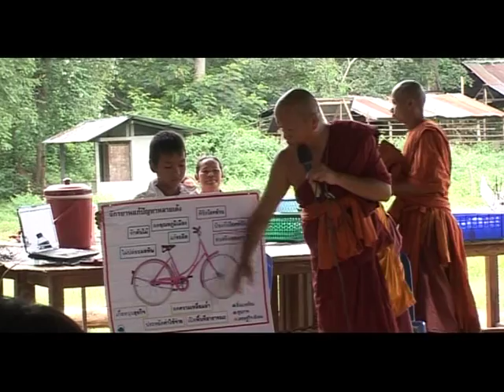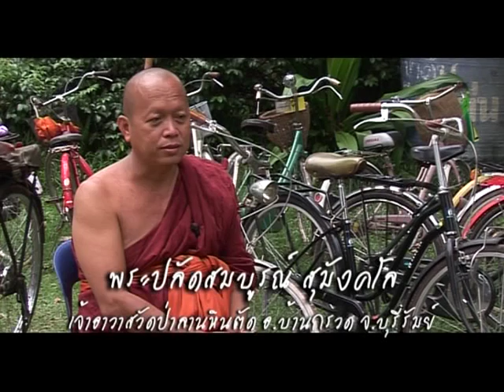Bicycling in Thailand (Part 02)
the simple act of bicycling
represents an important life discipline
for everyone.